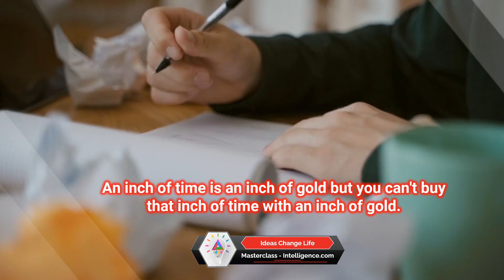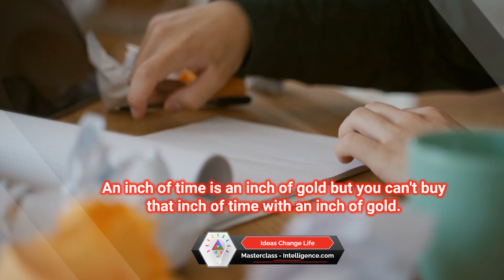English Quotations, Success, Wisdom, Happiness, Business, Growth, Motivations